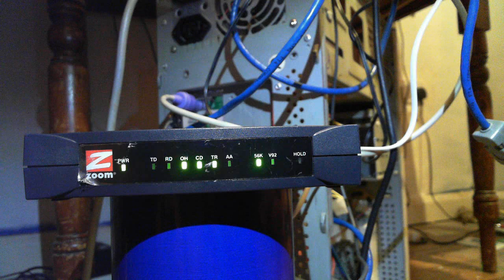Old school internet: A Zoom 0349C V92 modem, dials up the connection